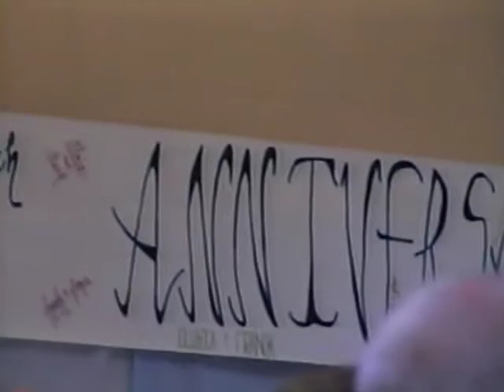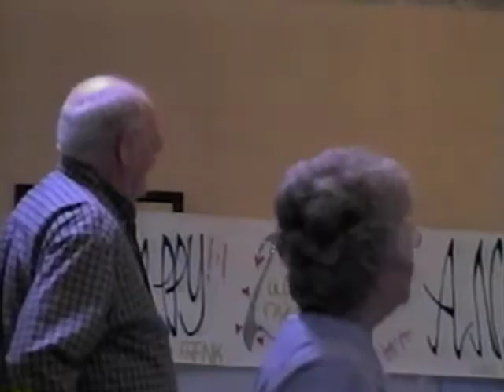2005 Frank and Gloria Pattersons 25 Wedding Anniversary